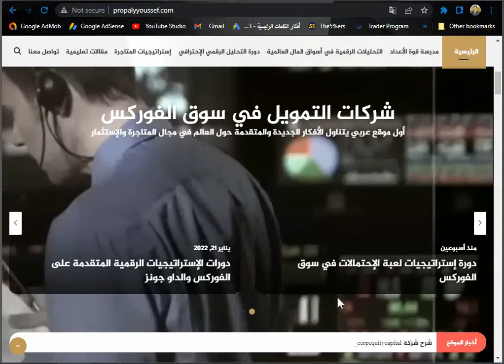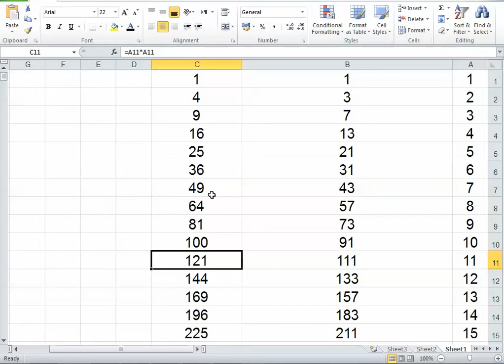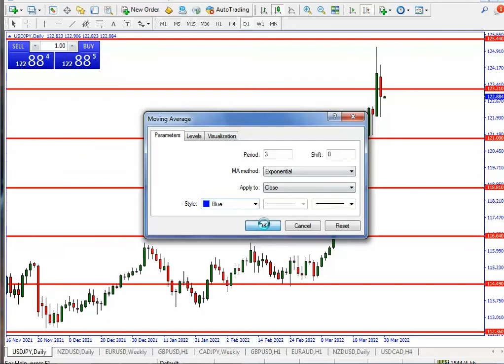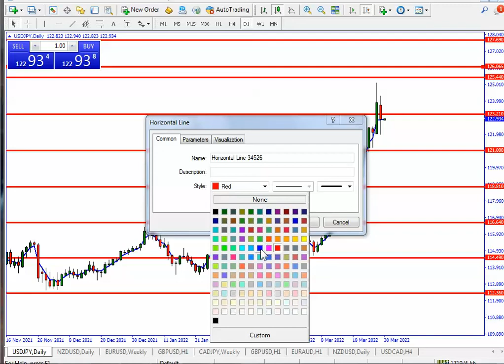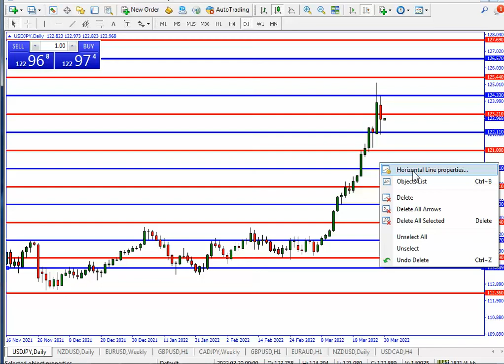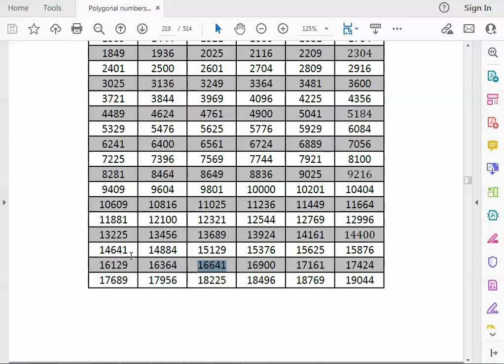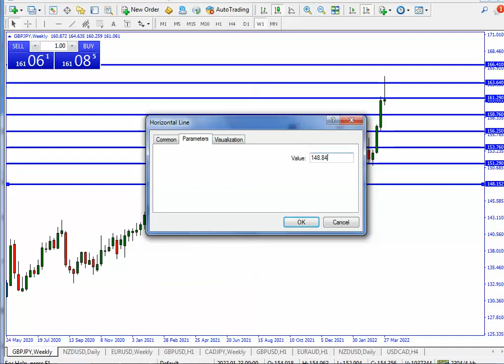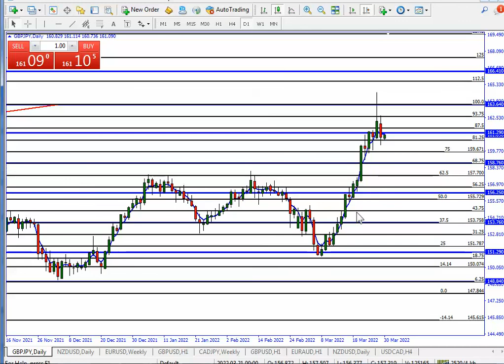المحاضرة الثامنة عشر من دورة التحليل الرقمي الإحترافي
تستطيع التواصل على التليجرام مع فريق العمل الخاص بنا .. ا / محمد السيد
mohamedsayedzxc@
تفاصيل الرحلات والدورات الرقمية في سوق الفوركس